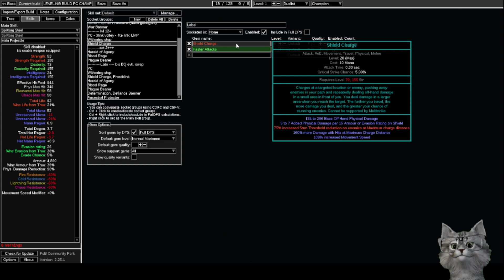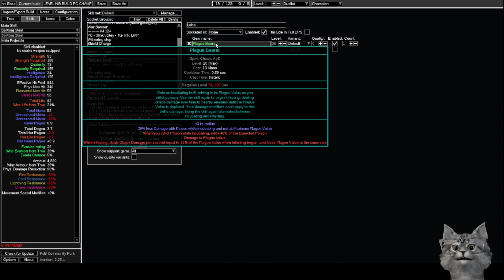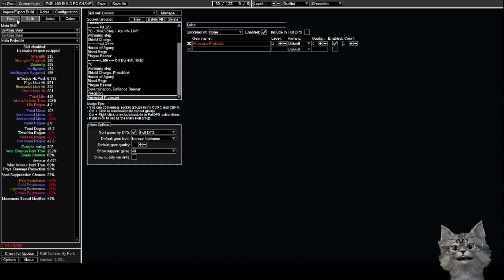[PoE 3.20] Wie Levelt man Effektiv einen Dualisten - PC IST MEGA STAR!